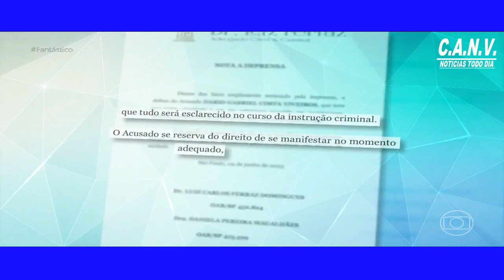Câmeras corporais de PMs registram conversa com homem que roubou arma e atirou em policiais